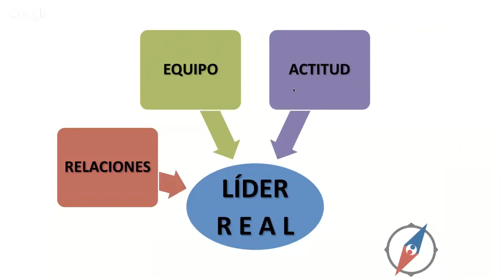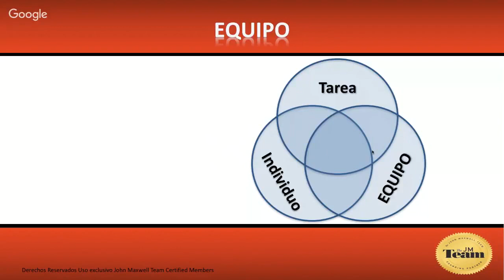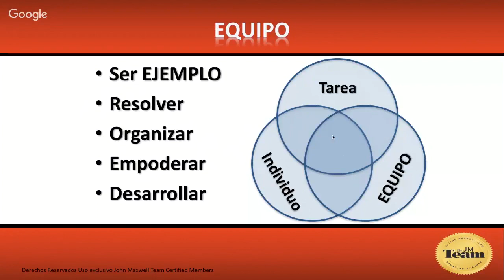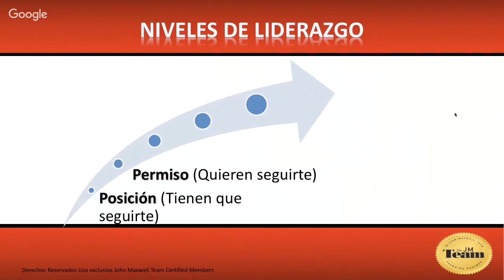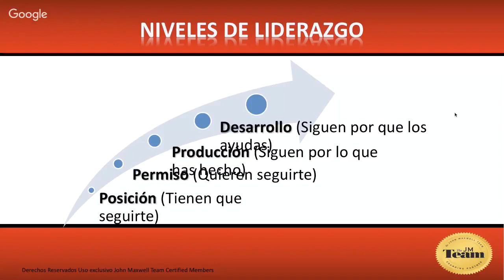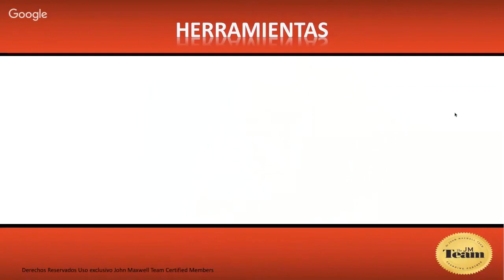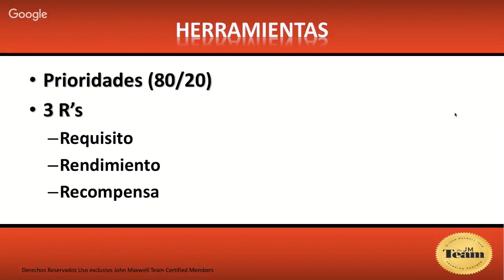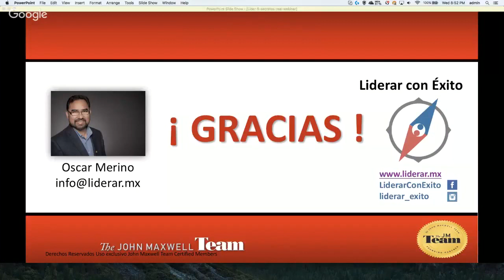5 secretos Liderazgo Efectivo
Los 5 secretos de los Lideres efectivos